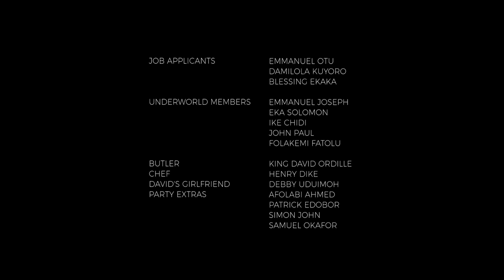The Olive: Behind A Painting (Episode 13 - Season Finale)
The search for the ledger continues but will Ibrahim find it before Madam Elaine?